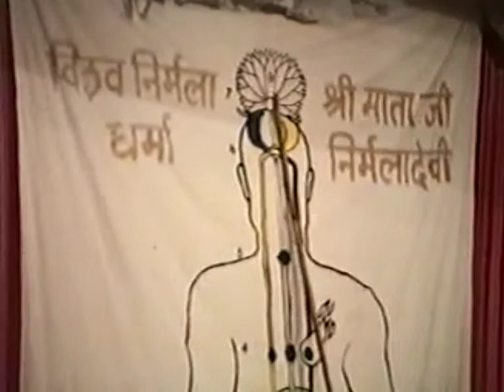1992-0323 Public Program, New Delhi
Archive video: H.H. Shri Mataji Nirmala Devi at Sahaja Yoga Public Program 1992 in New Delhi (India).